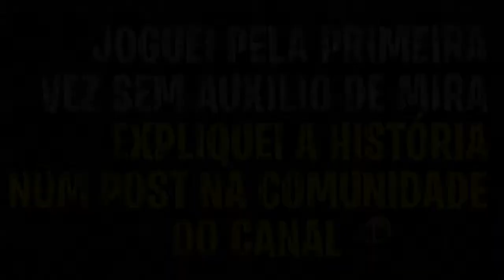(PESADELO) A PIOR PARTIDA DO ZORAK NO OVERWATCH! FT. ZAYRA